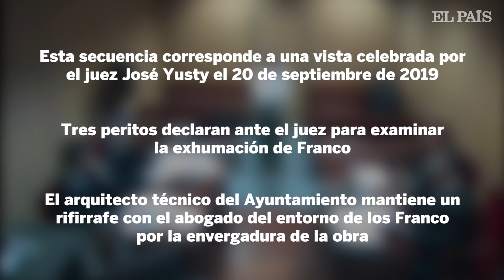EXHUMACIÓN DE FRANCO: El arquitecto municipal, al entorno de los FRANCO: “Léase todo, no solo lo ...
El técnico, que firmó el informe de obra para la exhumación de Franco, insiste en que se trata de una operación "menor", según la grabación a la que ha tenido acceso EL PAÍS.